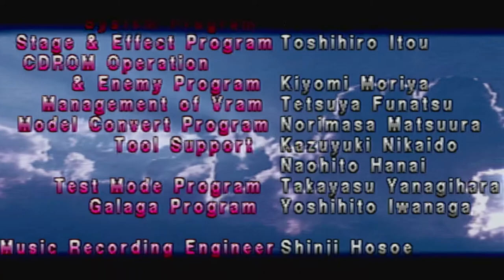TEKKEN: Playing As KAZUYA ( Arcade Mode )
In TEKKEN for the PLAYSTATION. I play Arcade Mode as KAZUYA now. He's pretty cool to use. Time to kick some butt.